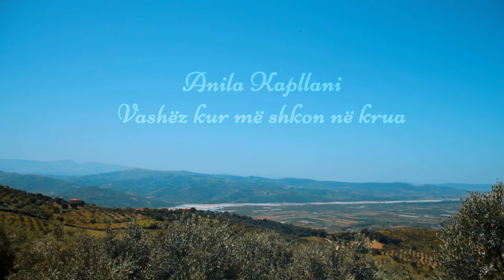VASHËZ KUR MË SHKON NË KRUA - ANILA KAPLLANI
Teksti : Ardian Kapllani
Klarinetë : Krenar Asimi
Studio : Izmir Aliu